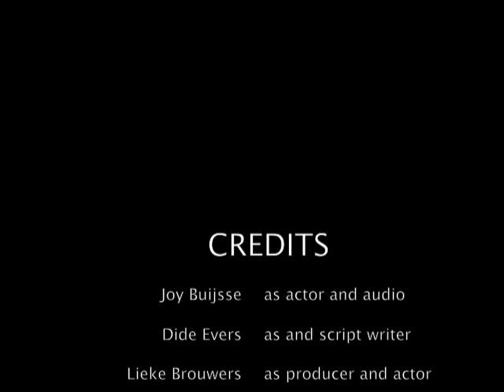Gum: The essence of friendship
Themes: friendship and comedy